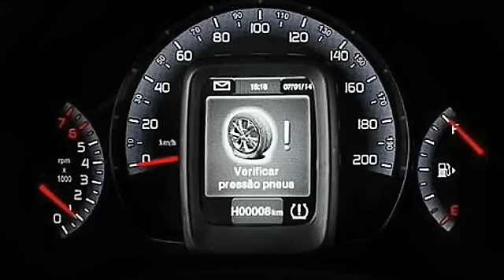Novo Fiat Uno 2018 - Detalhes, preços e versões (Top Sounds) | Top Carros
Conheça o novo Fiat Uno 2018

FIAT UNO 2018 CHEGA ÀS LOJAS COM MUDANÇAS NOS NOMES DAS VERSÕES
Versão de entrada passa a se chamar Drive e tem preço sugerido de  42.980.
A linha 2018 do Fiat Uno já está chegando às lojas e com uma boa notícia: uma pequena redução de preços na maioria de suas versões. Agora a configuração de entrada do hatch, que passa a se chamar Drive, custa a patir de  42.980,  310 a menos que antes. Já as opções mais completas, Sporting e Sporting GSR, mantiveram os preços sugeridos da linha 2017:  51.080 e  55.580.
Além da redução de preços e da inclusão do novo recurso, a linha 2018 do Uno passou por algumas mudanças de nomeclatura, alinhada à gama do Mobi. Até então chamada de Attractive, a versão de entrada do hatch passa a ser chamar Drive. Já as versões equipadas com o câmbio automatizado de cinco marchas trocaram o sobrenome Dualogic Plus pela sigla GSR. Segundo a Fiat, o resultado da combinação entre os motores 1.0 e 1.3 Firefly com a transmissão automatizada foi tão positiva, que foi necessário dar um novo nome ao conjunto: GSR-Comfort.
Vale lembrar, no entanto, que a Fiat também está tentando se dissociar da palavra Dualogic, que ficou associada ao câmbio automatizado da marca de forma negativa. Abandonar o nome não é uma ideia ruim, embora mecanicamente o câmbio Dualogic e o GSR-Comfort não sejam muito diferentes.

Site de pesquisa : AUTO ESPORTE

Fiat Uno Drive 1.0 –  42.980 ( custava antes 43.320)

Fiat Uno Way 1.0 –  44.150 (cutava antes  44.490)

Fiat Uno Way 1.3 –  49.120 (custava antes 49.320)

Fiat Uno Way 1.3 GSR –  53.630 (custava antes  53.830)

Fiat Uno Sporting 1.3 –  51.080 ( mesmo preço)

Fiat Uno Sporting 1.3 GSR – 55.580 ( mesmo preço)